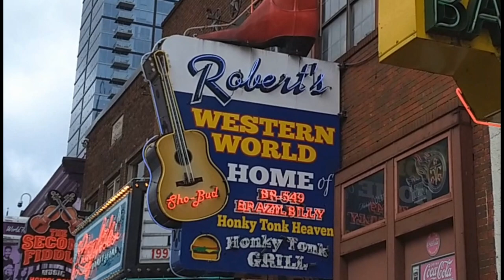John England & The Western Swingers (featuring Tommy Hannum), "Tall Tall Trees", 03-23-2022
Jon England (lead guitar, vocal), Tommy Hannum (lead vocal, pedal steel), David Spicher (bass, vocal), Walter Hartman (drums).